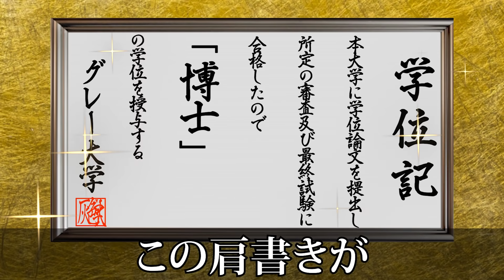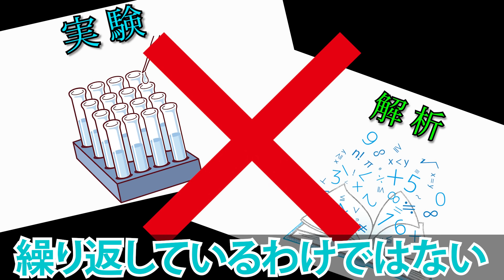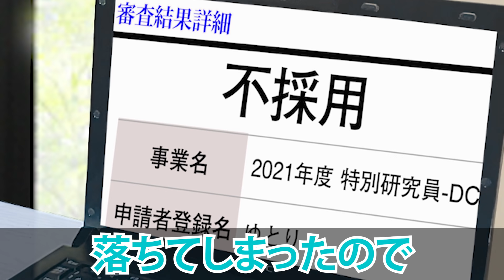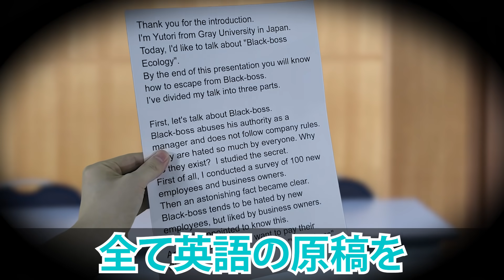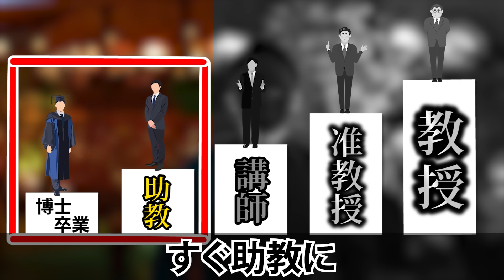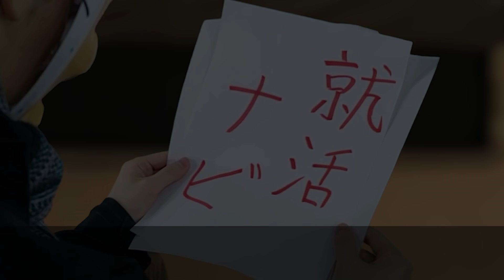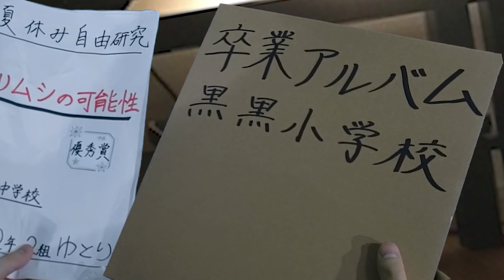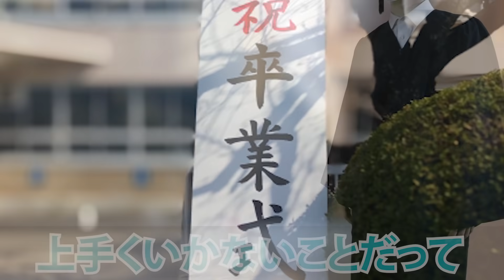【最高学歴】理系最高峰の世界。「博士課程」に進学するとどうなるのか？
そういえば、
もうすぐでチャンネル開設3周年だな。

あいつら何か用意してるだろうな？

（byホワイト社長）

各キャラクターの個性が存分に発揮されているので、ぜひダウンロードを！！

↓リンクはこちらから↓
【俺たち天下のゆとりーマンLINEスタンプ】

※この動画はフィクションです。登場人物、団体、名称などは架空のものであり、実在する人物や団体などとは一切関係ありません。

【俺たちが欲しいのはサラリーじゃない。
ゆとりを目指して、俺たち天下のゆとりーマン！】